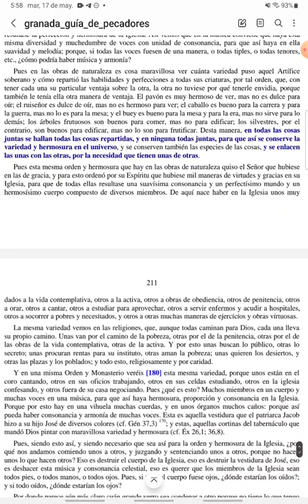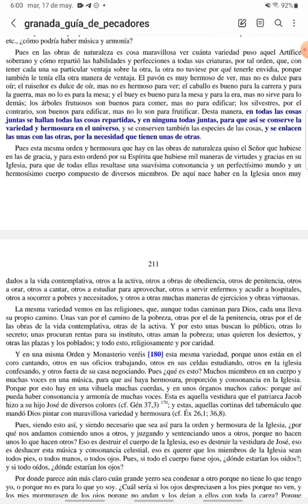PASCUA - Guía de Pecadores - Miércoles VI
[ El audio dice erróneamente que se trata del capítulo 22; en realidad es el 21. ]